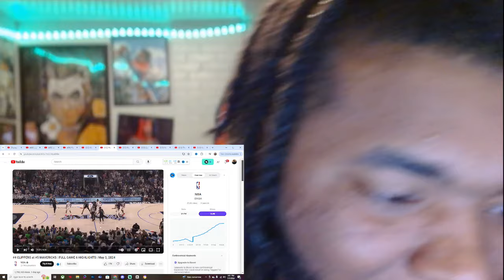FCK PODCAST P! RUSSELL WESTBROOK FAN REACTS TO GAME 6 OF MAVS VS CLIPPERS!